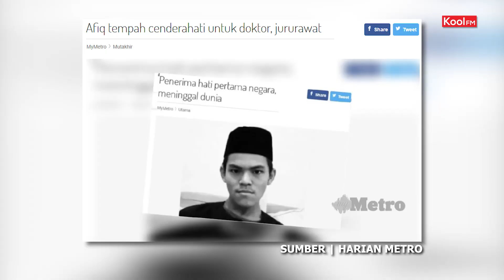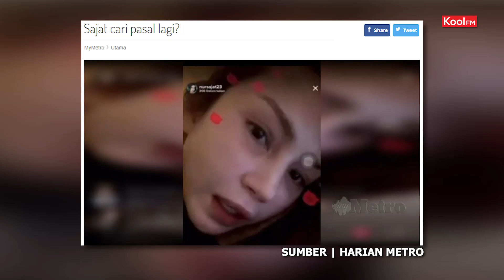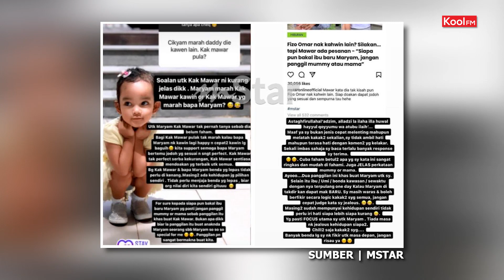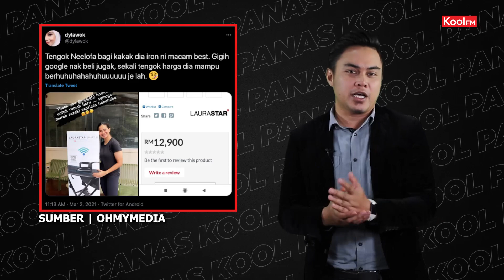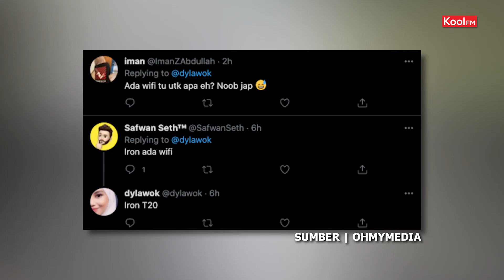18 Hari Bertarung, Penerima Hati Pertama Negara Meninggal Dunia | KP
Kool Panas akan menghidangkan anda dengan isu-isu semasa yang berlaku di Malaysia mahupun luar negara. Saksikan Hanif Miswan dengan intipati yang menarik minggu ini !